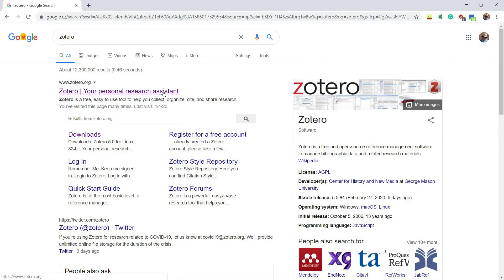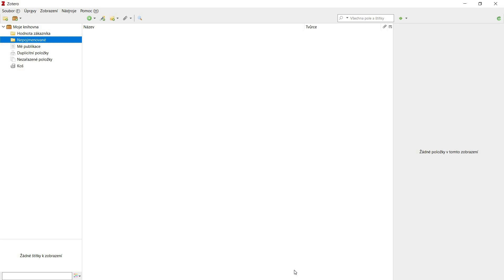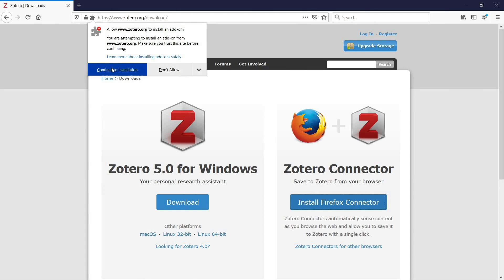Zotero 3 Instalace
Toto video je součástí šestidílného seriálu s návody k citačnímu softwaru Zotero.

V případě jakýchkoli dotazů se můžete obrátit na naše poradce studentů